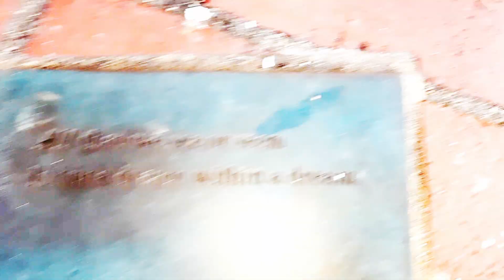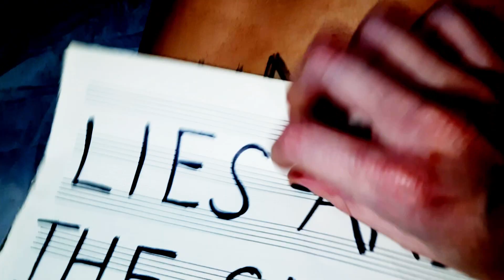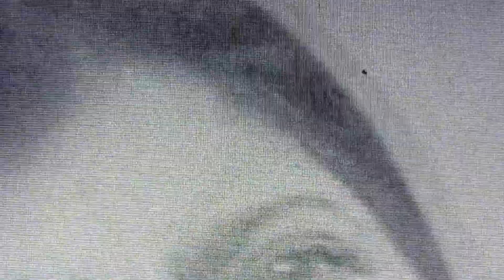Holy Dragons - No Wind Of Change - Video by AnimaeNoctis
Video for Holy Dragons anthem No Wind of Change, 3rd single from their album Fortress.

Screened in JOKERJOKERtv eps 188.
Official selection: Independent Video Film Festival Of YouTube Art Club Pavlos Paraschakis, Athens, 2024.